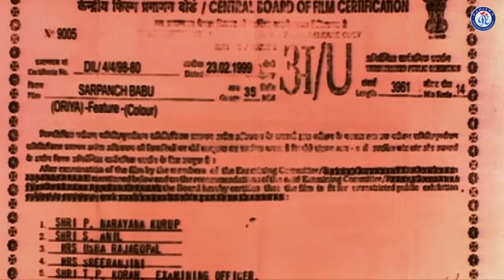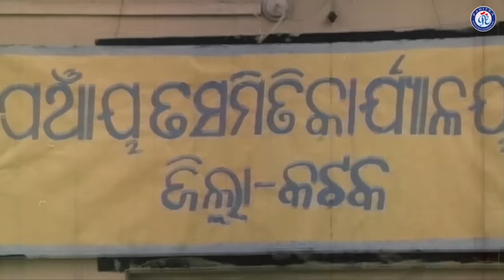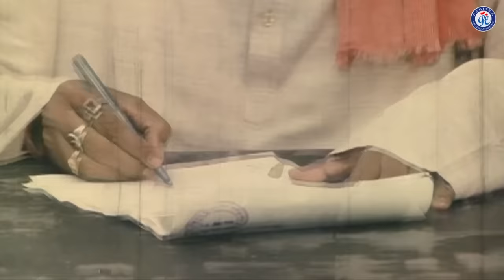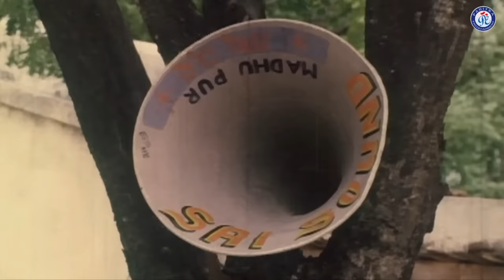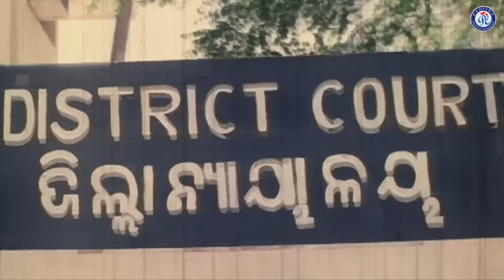Sarpanch Babu | ସରପଞ୍ଚ ବାବୁ | Full Movie | Siddhant Mohapatra | Rai Mohan | Pabitra Entertainment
♥ PABITRA ENTERTAINMENT Brings You the Full Odia Movie "Sarpanch Babu", Starring Siddhant Mohapatra, Chandrashri, Ajit Das, Rai Mohanty, Lyrics by Sirshananda Das Kanungo, Srikant Gautam, Music By Biju Swain, Direction By Amarendra Mohanty |

♥II Sarpancha Babu II♥
♥II Odia Movie II♥

♥ PE1468 - Sarpanch Babu
♥ Artists: Sidhant Mohapatra, Chandrashri, Ajit Das, Rai Mohan, Satyaki, Jayiram Samal, Braja Singh, Ramayashri, Priyambada Ray, Anjana, Anuradha.
♥ Singer: Manu, Chitralata, Swarnalata
♥ Lyrics: Sirshananda Das Kanungo, Srikant Gautam
♥ Dialogue: Bijay Mishra
♥  Screen Play & Director: Sanjay Nayak
♥ Story: T. Madhu
♥ DOP: Bijay & Harinath Reddy
♥ Video Re -Edited By: Pritiranjan Parija At Studio Pabitra
♥ Design By: Ashirbad Swain At Studio Pabitra
♥ Description & Published By: Somnath Mohapatra